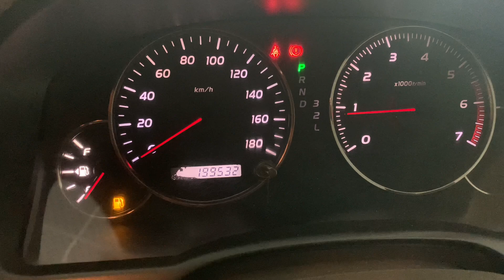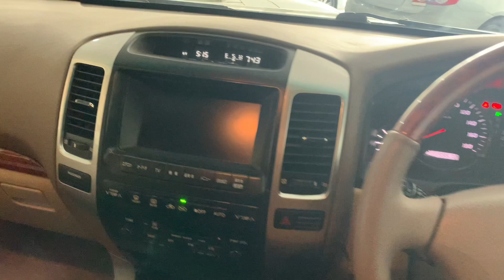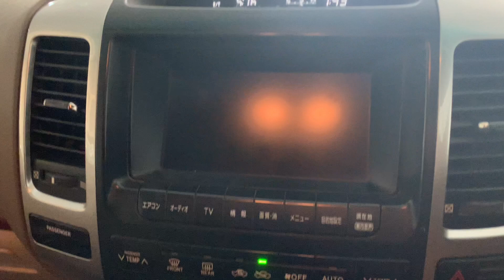LAND CRUISER |PRADO 2003 RZ| 3 door 2021 auction